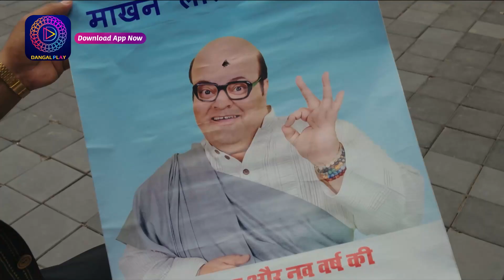Favvara Chowk | EP 07 part 2 | Episodic Glimpse फव्वारा चौक | Dangal TV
Favvara Chowk | EP 07 part 2 | Episodic Glimpse | Dangal TV

फव्वारा चौक | Favvara Chowk | Mon-Sat 10:30 pm only on Dangal tv.

You can watch the Dangal TV channel :
Fastway Channel No: 15
Digena Channel No: 117
Zing Channel No: 119
Tata Play: 177
Sun Channel No : 328